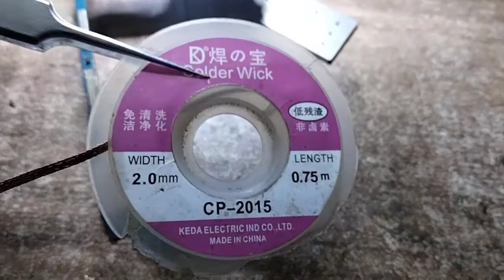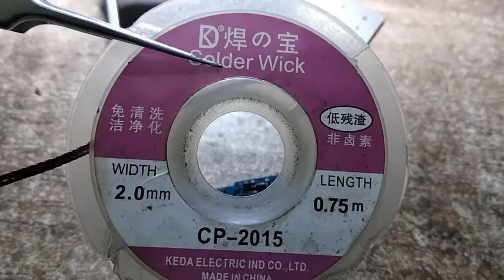How tu Original Charging Port Replacement#GSM JUWEL.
Original Charging Port Replacement ?
Juwel Telecom.
Mobile phone Computer Sales & Service Hardware and Software Solution & Network Design.